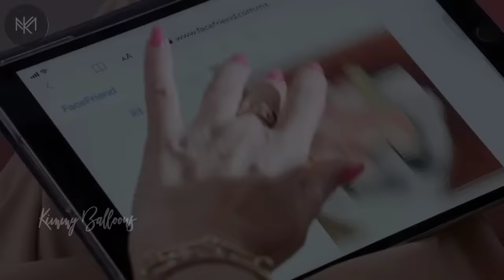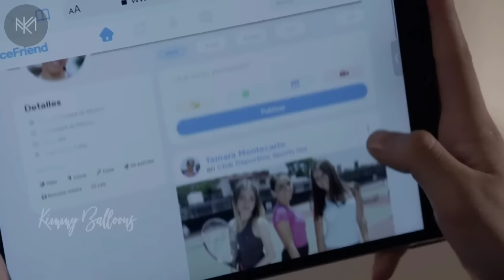La Rosa de Guadalupe C1748 'Romper el encanto' (Parte 1)